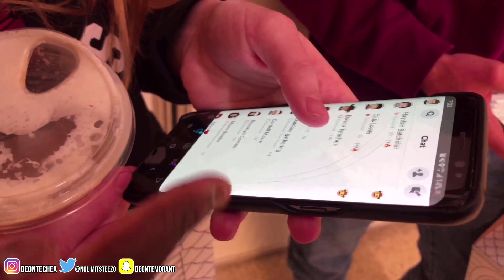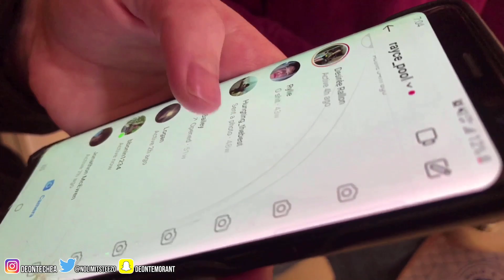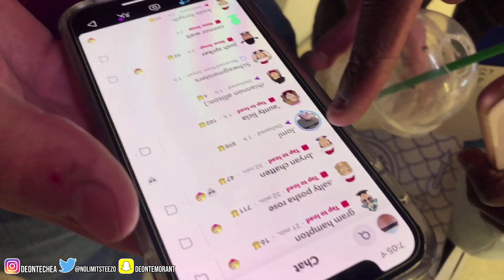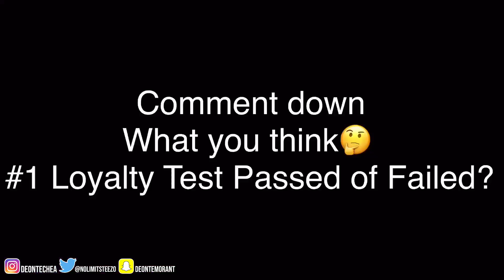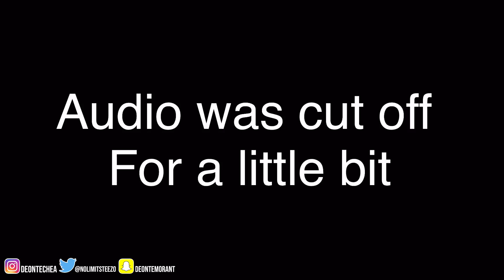MAKING COUPLES SWITCH PHONES, LOYALTY TEST❌💯💔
Hit me up on snapchat or Twitter to be in any future videos or for a collab.
Comment down other videos you’ll like to see from me in the future 💡